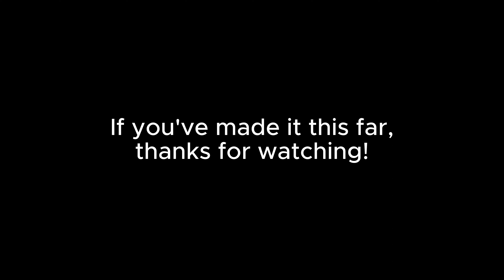Johnny Cage Tower Playthrough + Ending | Mortal Kombat 1 | 4K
I never said I was good at this game 🥲

Outro by @audiogalerie